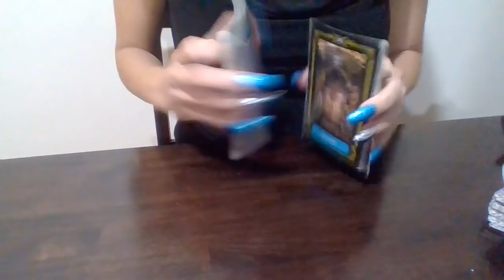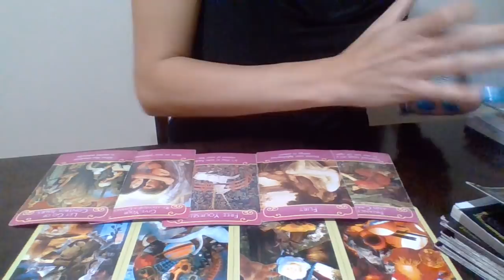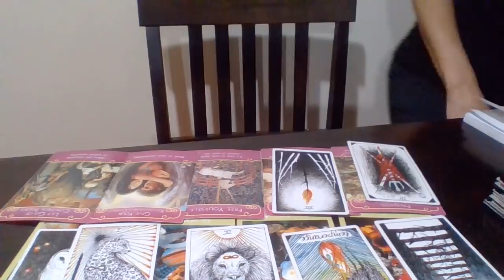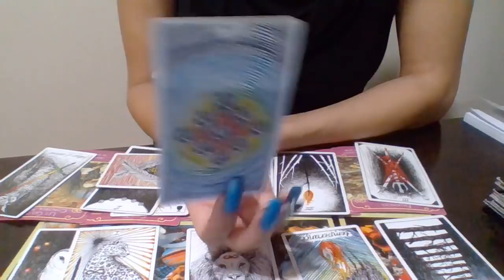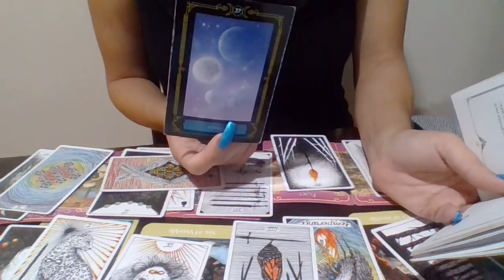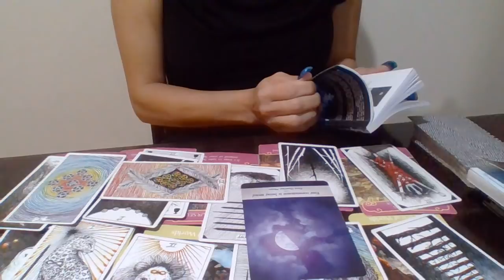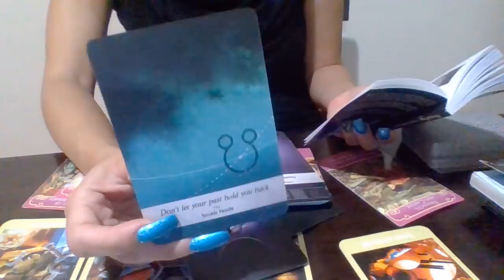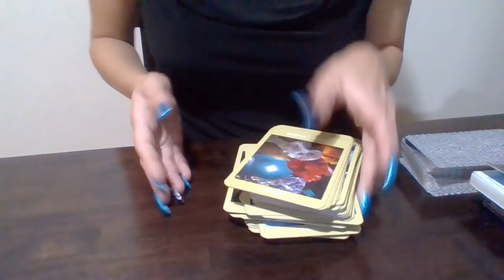Gemini*❤🔥 (RawLOVE) Are You Both Committed? If Unsure Spit Out The Sour Patch KID